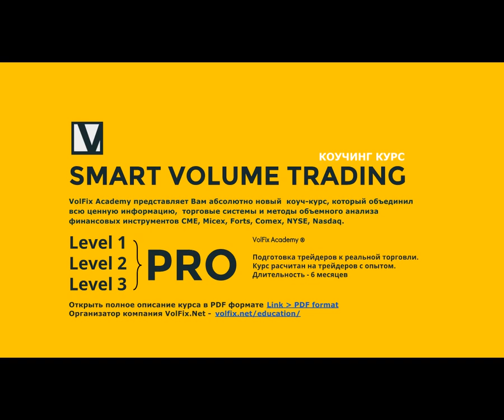Smart Volume Trading | официальный курс VolFix.Net